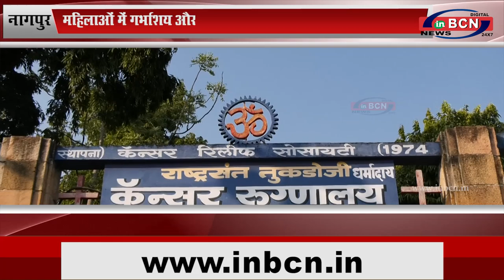नागपुर: महिलाओं में गर्भाशय और युवाओ में ओरल कैंसर का बढ़ रहा है प्रमाण...INBCN NEWS